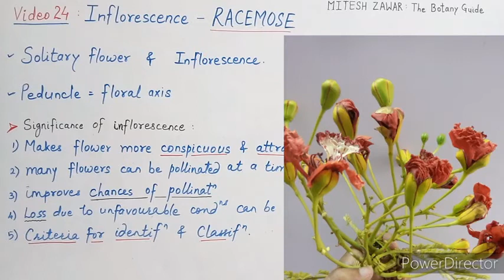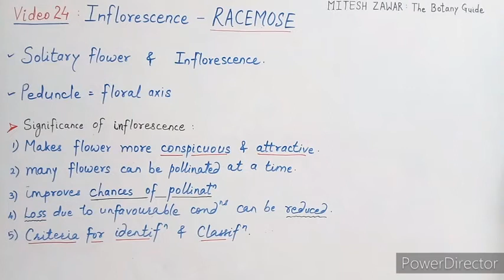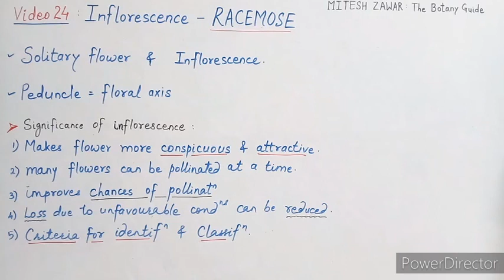INFLORESCENCE : Meaning and Significance || Importance of Inflorescence || English and Hindi || NEET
This video is part of the chapter Morphology of Flowering Plants (11th, NEET, CET, Competitive Exams, B.Sc, Agriculture).
Inflorescence is defined as a natural cluster of flower produced on a special reproductive axis called Peduncle.
This video explains the Significance of Inflorescence.